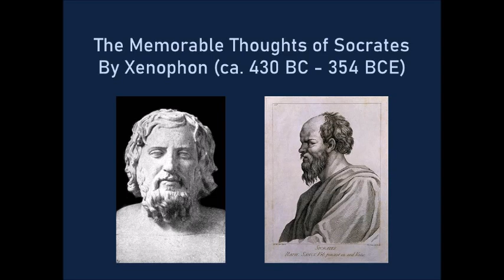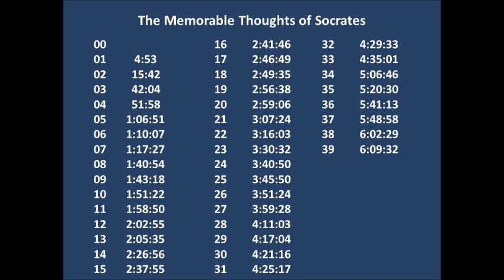The Memorable Thoughts of Socrates by Xenophon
Socrates never wrote a word for himself but Xenophon and Plato did so he's remembered by us today.

Chapter I.  Socrates Not A Contemner Of The Gods Of His Country, Nor An Introducer Of New Ones.
Chapter II.  Socrates Not A Debaucher Of Youth
Chapter III.  How Socrates Behaved Through The Whole Of His Life